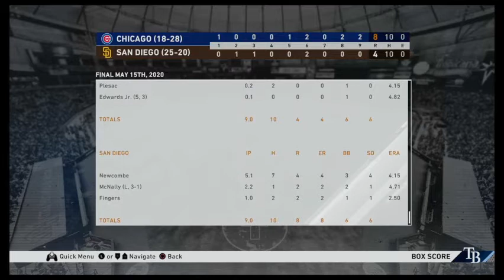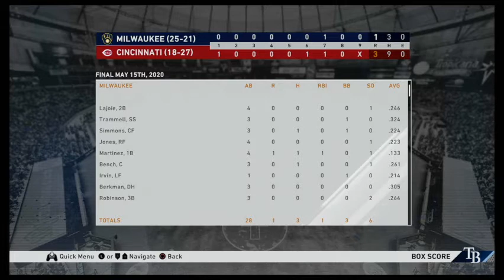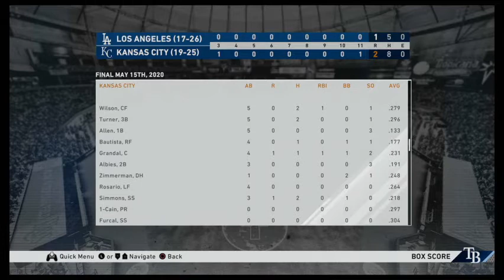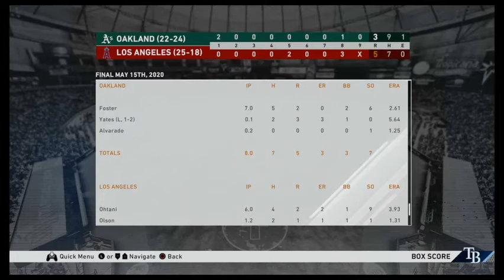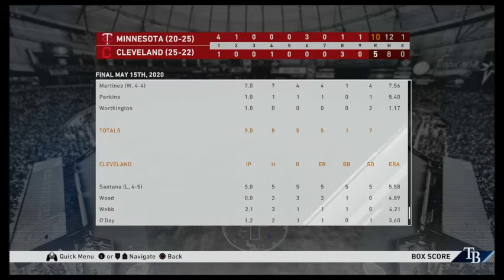Box Scores May 15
Box Scores from series 15 of PFK:tS Legends League. Games from May 15th